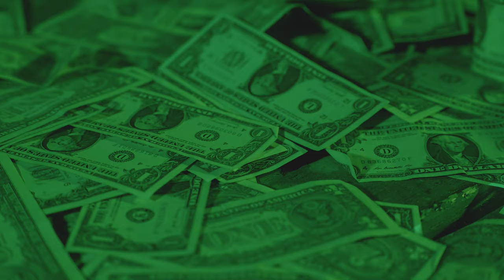JIMMY STACKS - WHOLE LOTTA BAG TALK (OFFICIAL MUSIC VIDEO)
click link for more Jimmy Stacks

JIMMY STACKS - WHOLE LOTTA BAG TALK
PRODUCED BY : JC THE GOD
MIX & MASTER : AL CORLEONE " TRAP MAFIA "
DIR: JOSH BLISS

CHORUS :1
WHOLE LOTTA BAG TALK
WHOLE WHOLE WHOLE LOTTA BAG TALK
I THREW THE MONEY ON THE FLOOR AND MADE THE THE BAG PARK

VERSE 1:
UH
IM A CAPRICORN AINT NO CAPPIN SHIT
SEE MY LIFE WAY DEEPER THEN THIS RAPPIN SHIT
BORN HALF AFRICAN , IT GOT ME ON SOME SAVAGE SHIT
MY BROTHERS WERE HUSTLERS SO IT GOT ME ON SOME TRAPPIN SHIT
SO TAKE A PICTURE IT LAST LONGER JUST CAPTION THIS
THE FED DID THE SWEEEP I GOT NO CHOICE TO MOVE IMMACULATE
UH
THE ART OF PROFIT, IF I HAVET THEN WE ALL GOT IT
MY BROTHERS KEEPER, BUT KEEP A DISTANCE AWAY FROM THE PRODUCT
INTENTIONS ARE SOLID ,SO IM ADVANCING WITH KNOWLEDGE
PLAY MY POSITION , MY POSITION IS PAYING MY POCKETS

SO COUNT YOUR BLESSING  AND GIVE THANKS TO THE MOST HIGH
AND NEVER LISTEN TO THE SUBLIMINALS FROM THEM BROKE GUYS
LEARN HOW U SHAKE AND MOVE WITH THE ELITE
KEEP IT DISCRETE
AND STAND TEN TOES DOWN ON YOUR FEET
UHH
THOSE SACRIFICES IN THE GAME WE CAN TALK ABOUT THEM
BUT I RATHER TALK MONEY INSTEAD OF TALK ABOUT THEM
NOW COUNT IT UP

CHORUS :2
WHOLE WHOLE WHOLE WHOLE WHOLE WHOLE WHOLE  LOTTA BAG TALK
YEA I BLEW A COUPLE DOLLAS  MADE IT BACK PA
THEY SAY THEY REAL BUT WHAT FUCK THAT REALLY STAND FOR

VERSE 2 :
TWISTING UP A BLUNT THINKING ABOUT MY NEXT BLESSING
IN AND OUT THE FORGEN IN AND OUT THE INTERSECTION
I WAS FINESSING IN AND OUT THE GYM I WAS FLEXING
KEEP SOMETHING WITH ME NICE THATS MATCHING MY COMPLECTION

CUZ I CAME A LONG WAY FROM TRAPPIN OUT THE BANDO
COMING FROM THE BOTTOM STANDING ON MY PLATOE
I HAD TO KICK AND PUSH LIKE LUPE FIASCO
I WAS A RUNNER , NOW IM THE KING OF MY CASTLE

YEA I PLAY WITH KEYS LIKE I PLAY PIANO
TRAPPERS IN THE FRONT AND THE CHOPPERS AT THE BACK DOOR
UH
YOUR MONEY GOOD , YOU CAN GET WHAT YOU ASKED FOR
NO FUNNY SHIT YOU CAN GET SMOKED LIKE TOBACCO

UH
THAT BOY RUNNING UP A CHECK U BETTER ASK ABOUT HIM
AND HE DONT KEEP NONE OF THAT CAPPING AROUND HIM
AND THEM LOSSES IN THE GAME WE CAN TALK ABOUT THEM

CHORUS :3
WHOLE WHOLE WHOLE WHOLE  WHOLE WHOLE LOTTA BAG TALK ,
I THREW THE MONEY ON THE FLOOR AND MADE THE BAG PARK
I BLEW A COUPLE DOLLA AND MADE IT BACK PA
THEY SAY THEY REAL BUT WHAT THAT REALY STAND FOR

SACRIFICES IN THE GAME WE CAN TALK ABOUT THEM
NOW COUT IT UP